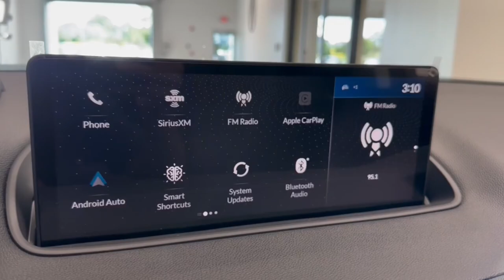2024 Acura MDX 3.5L IL Libertyville, Barrington, Palatine, Glenview, Schaumburg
New 2024 Acura MDX 3.5L available at McGrath Acura Libertyville located in 1620 S Milwaukee Ave, Libertyville, IL, 60048. Servicing the Libertyville, Barrington, Palatine, Glenview, Schaumburg area.

Looking for your dream car? It could be the  2024  Acura MDX. The MDX is the third-row luxury SUV that's designed to surpass expectations. The following are some of this vehicles highlighted options: Apple Carplay®/Android Auto®, Pre-Collision System, Intelligent Auto on/off High Beams, Lane Departure Warning, Panoramic Roof, Moonroof, All Wheel Drive, Keyless Entry, Satellite Radio, Active Suspension. See for yourself why the MDX is the best selling third-row Luxury SUV of all time. Take a test drive today!